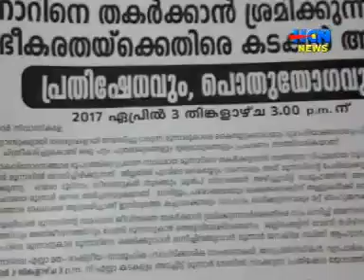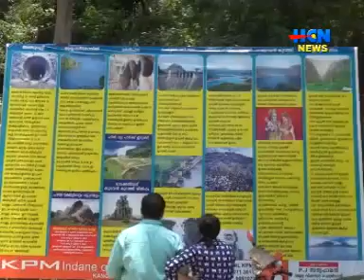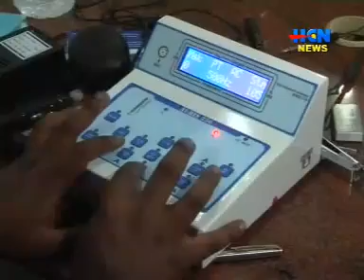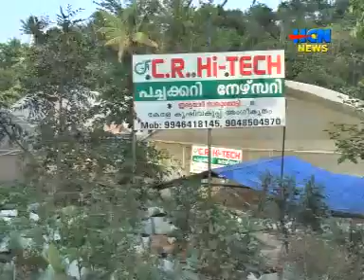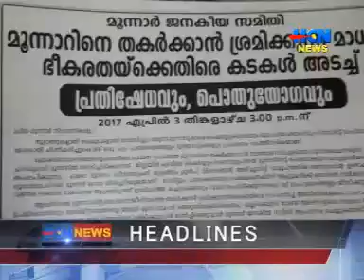HCNNEWS[02 04 2017]